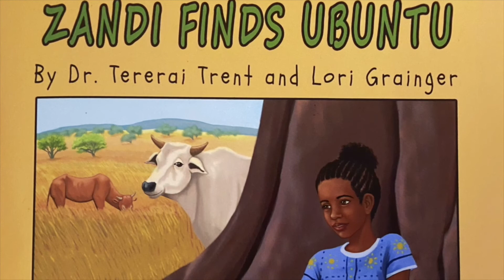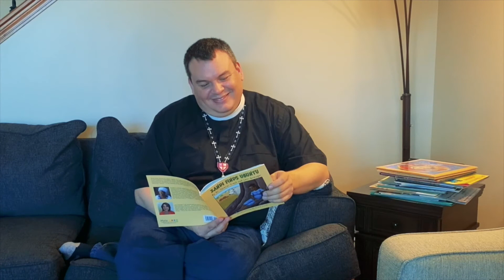Storytime with Shaneequa 21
In this episode of Storytime with Shaneequa, Shaneequa reads "Zanti Finds Ubuntu" by Tererai Trent and Lori Grainger.